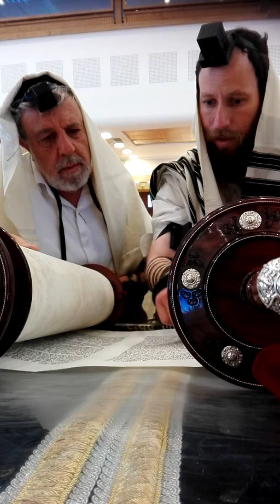בע"ה קריאת התורה ראש חודש תמוז, א' תמוז תשע"ח